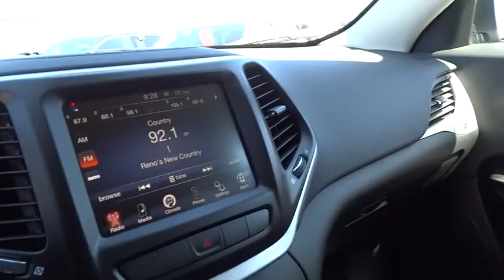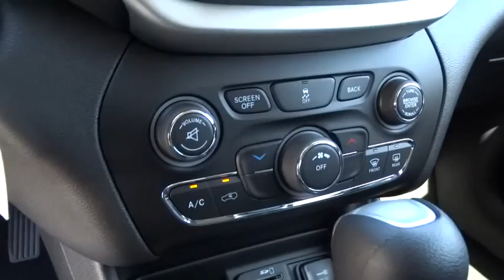2014 Jeep Cherokee Reno, Carson City, Northern Nevada, Sacramento, Elko EW248231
2014 Jeep Cherokee Latitude - Stock#: EW248231 - VIN#: 1C4PJMCS1EW248231

Four Wheel Drive, Alloy Wheels, Auxiliary Audio Input, Bluetooth Connection, Overhead Airbag. FUEL EFFICIENT 28 MPG Hwy/21 MPG City! Latitude trim. Warranty 5 yrs/100k Miles - Drivetrain Warranty; CLICK ME!br /br /KEY FEATURES INCLUDEbr /Four Wheel Drive, Auxiliary Audio Input, Bluetooth Connection, Aluminum Wheels Rear Spoiler, MP3 Player, Keyless Entry, Privacy Glass, Steering Wheel Audio Controls. br /br /EXPERTS RAVEbr /newCarTestDrive.com's review says As for looks, it sure doesn't get lost in the SUV crowd. Its designers delivered style and distinction while enhancing the iconic image. Other SUVs dream of looking like the new Cherokee.. Great Gas Mileage: 28 MPG Hwy. br /br /OUR OFFERINGSbr /At Lithia Chrysler Jeep of Reno our first and foremost goal is to make your car-buying and ownership experience better than any other you've had near Carson City, Auburn CA, Sparks and beyond. And prepare to have your expectations exceeded. br /br /Fuel economy calculations based on original manufacturer data for trim engine configuration. Please confirm the accuracy of the included equipment by calling us prior to purchase. br /